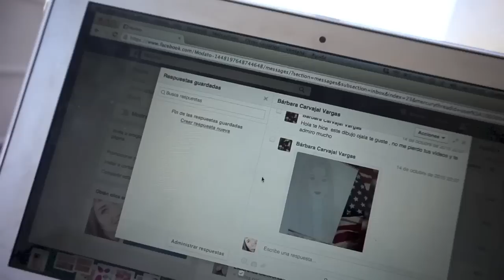ME HICIERON UN DIBUJO BELLO ! (16/10/15)